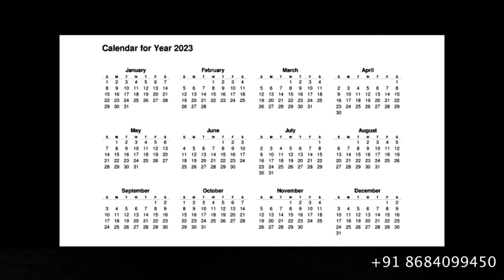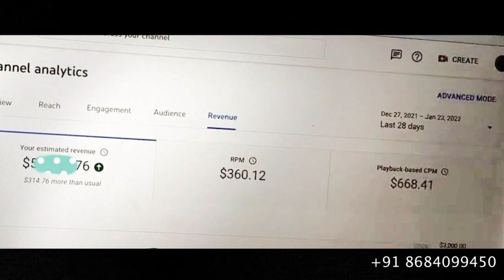how to earn money online | without investment online earning | monthly income $5000 | daily Earning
How can I make money online daily?
How to earn money quickly?

how to earn money from home without any investment for students
How can I earn 500 rs per day?
How to earn money by typing?
How to earn 1 lakh per month?

online jobs without investment daily payment
100 genuine online jobs without investment
earn money online without investment for students
google online jobs without investment
online jobs for students to earn money at home without investment